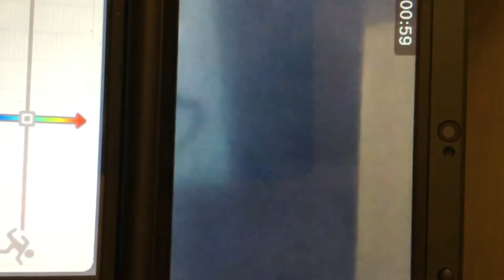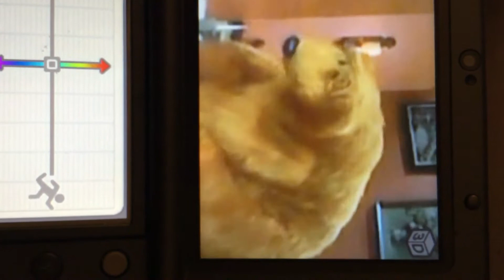Bear in the Big Blue House Trailer (Slowed Down)